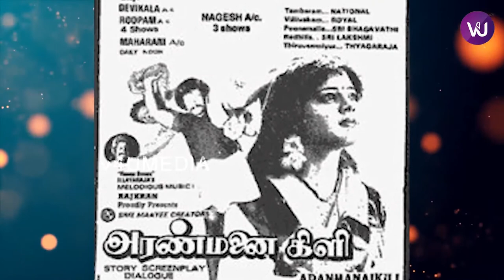தந்தை மகன் என இரு தலைமுறையின் ஒரே கதாநாயகன் ‘ராஜ்கிரண்’ | Rajkiran | Dhanush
தந்தை மகன் எனஇரு தலைமுறையின்ஒரே கதாநாயகன் ‘ராஜ்கிரண்’ | Rajkiran | Dhanush